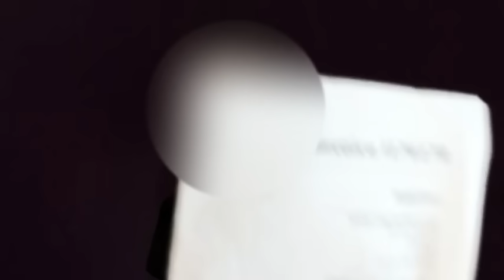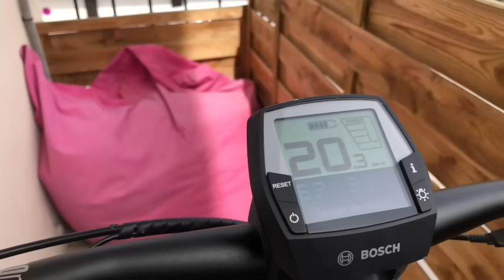Comment débrider le moteur de votre VTT électrique ? Avec SpeedBox2 pour Bosch Performance Line CX 2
DOPEZ VOTRE E-BIKE EN 10 MINUTES AVEC SPEEDBOX 2.0 POUR MOTEUR BOSCH LINE CX DE 2EME GENERATION

C'est facile, il vous faut juste les bons outils :) et suivre le tuto vidéo, étape par étape.

Parmi les boitiers électroniques permettant de désactiver la limitation de l'assistance électrique de votre E-VTT, le boitier SpeedBox 2.0 est certainement le meilleur choix !

Dans ce tuto vidéo, l'installation est effectuée sur un VTT électrique Haibike,  X-duro Series 5.0 Full Seven, équipé d'un moteur Bosch Performance Line CX de deuxième génération, un must pour la montagne, mais qui se traîne un peu sur le plat, en raison de son bridage à 25 KM/H imposé par l'assistance électrique.

Je vous présente dans cette vidéo les différentes étapes de l'installation du boitier électronique SpeedBox :
• dépose de la batterie
• dépose de la pédale avec un extracteur de manivelle
• dépose du cache
• intégration du boitier au cadre
• raccordement du boitier entre le moteur électrique et la carte mère
• remontage des caches et de la manivelle de pédale
• activation/désactivation du mode SpeedBox avec la console Bosch

ATTENTION : en activant les produits Speedbox, le vélo ne satisfait plus les exigences de la norme EN 15194 conformément à laquelle la puissance de l'entraînement électrique ne sera ni limitée ni coupée à 25 km/h. Assurez vous avant toute utilisation/installation, que leur utilisation ne représente pas une violation des lois applicables du pays dans lequel vous allez utiliser votre vélo électrique.

ATTENTION : les dernières générations de moteurs Bosch (génération 3 et 4) peuvent détecter le débridage et bloquent temporairement et définitivement l'assistance électrique, ce qui n'est évidemment pas souhaitable.

[NDLR : Si vous êtes là juste pour dire dans les commentaires "GnaGnaGna-débrider-c'est-pas-bien-c-est-illegal" alors allez vous défouler ailleurs, car ce n'est PAS LE SUJET ici. Je dédie cette vidéo au débile de l'année 2020 (classée grand cru, d'ailleurs) : @Lucien Benoit Lacombe, que vous retrouverez dans les commentaires de cette vidéo. Dommage qu'il ait supprimé ses propres réponses à posteriori, car il y en avait des vraiment bonnes. L'année 2021 commence aussi bien, avec un nouveau commentateur psychopathe, à découvrir ici même dans les commentaires : @Philippe DUPUY. Nouvel arrivant sur le podium : @Guido Bastin qui vient déverser dans les commentaires sa haîne envers les cyclistes au comportement dangereux sur la voie publique, avec quelques insultes au passage... à voir si il supprime ou pas... quel suspense ! Vu les perfs de cette modeste vidéo, il n'y a aucun doute que vos interactions avec la vidéo ont largement contribué à encourager l'algo de YouTube à placer cette vidéo en première position dans Google sur "comment debrider vtt". Une sorte d'effet Streisand, quoi, à méditer !]